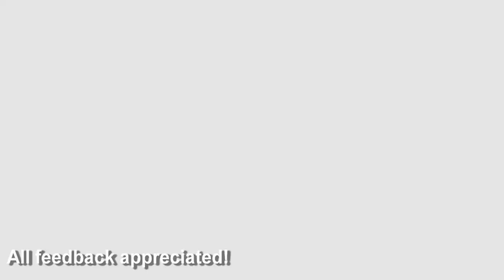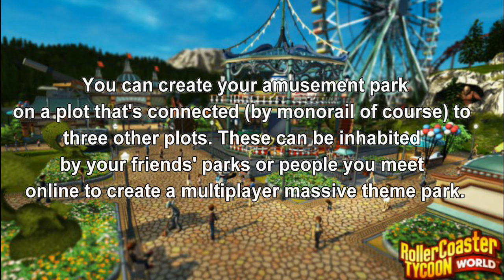Roller Coaster Tycoon World - Pax 2014! Multiplayer + Offline explained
RollercoasterTycoon World has revealed more about Online, offline mode and recreating the coaster of your dreams!